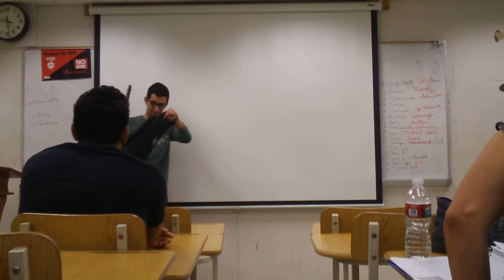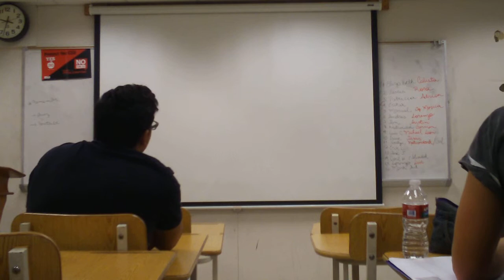Andres Trujillo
Cultural Artifact Speech: The guitar by Andres Trujillo, for COMM 150, Instructor Miss Parente, California State University Los Angeles, Fall 2012.